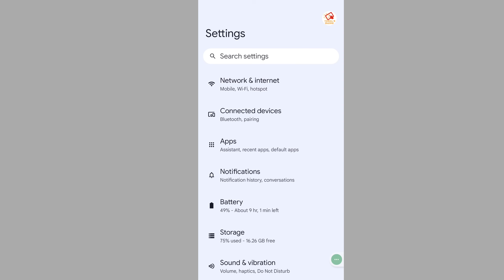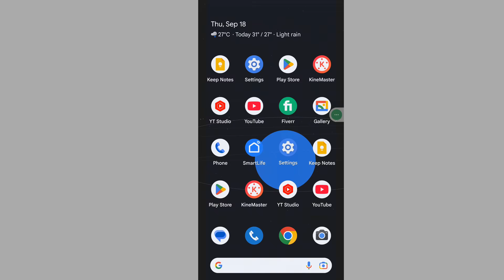How to fix Gcash device is not secure problem | gcash your phone is not secure | gcash problem today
Are you looking for how to fix  Gcash device is not secure problem | gcash your phone is not secure | gcash problem today?  In this video I show you how to fix Gcash device is not secure problem | gcash your phone is not secure | gcash problem today.

I hope that this method solve Gcash device is not secure problem | gcash your phone is not secure | gcash problem today.

gcash problem today
your phone setting is not secure gcash
gcash phone setting is not secure
gcash your phone is not secure
how to fix gcash device is not secure
gcash your phone setting not secure
gcash settings not secure
gcash not secure how to fix
gcash problem
gcash detected that the device has a custom ro...
gcash device not secure
gcash ref 7571
gcash bootloader unlock
gcash custom rom
gcash phone not secure
your phone settings is not secure gcash
gcash phone setting not secure
gcash unlocked bootloader
how to fix gcash your phone settings is not secure
your phone is not secure gcash
gcash problem device security
gcash problem your phone setting is not secure
gcash your phone setting is not secure
gcash ref 01
gcash is not secure how to fix
your phone setting is not secure
custom rom gcash
gcash on custom rom
gcash error
gcash error device not secure
paano ayusin ang gcash na hindi mabuksan
phone setting not secure problem
gcash detected device problem
gcash secure problem
how to fix gcash your device is not secure
how to secure phone settings
your phone setting is not secure gcash problem
can't open gcash
gcash
gcash ayaw mag open
gcash security issues
phone setting is not secure problem
This method work for all android device like samsung galaxy phone, all oppo mobile, Huawei, asus ,lenovo, Nokia, xiaomi, redmi, poco, narzo, realme, vivo , pixel phone, shymphony, walton, motorola, lava, Micromax, infinix, tecno, itel, nokia, nothing phone, and other all android device.

This method also works for all Xiaomi device like Xiaomi . this method also works for all redmi model, all poco model.